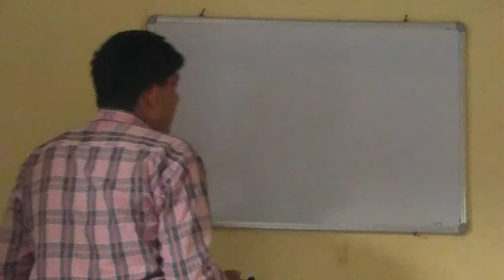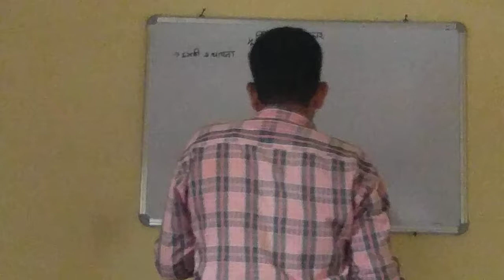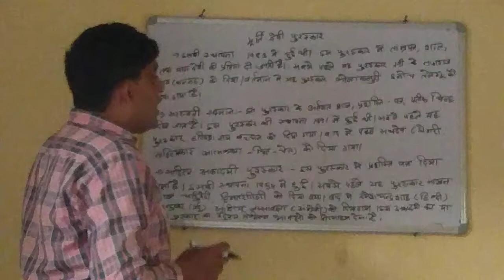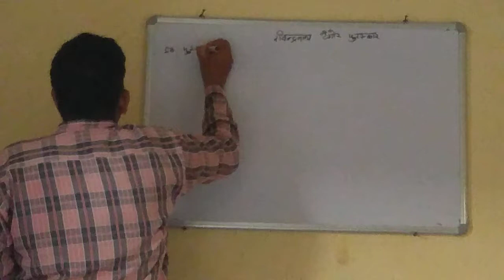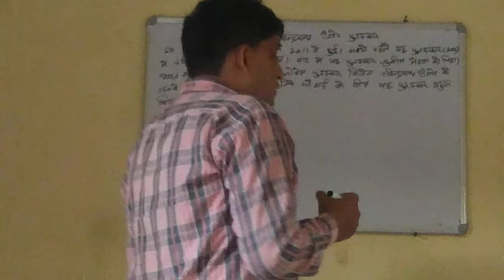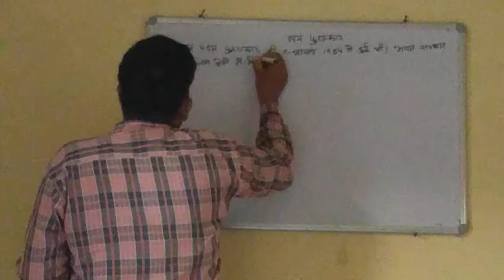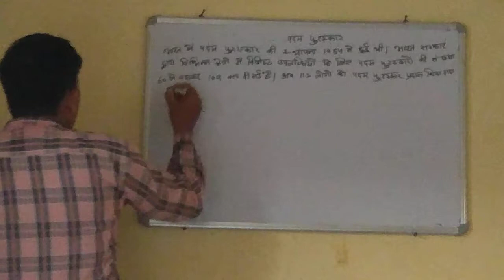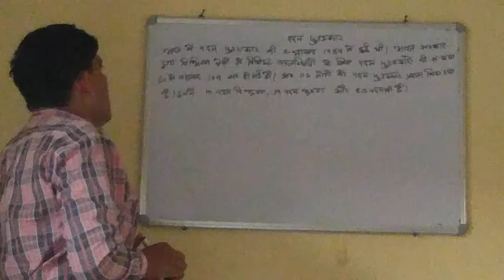Haryana gk (5) Award (one) by Dhirender